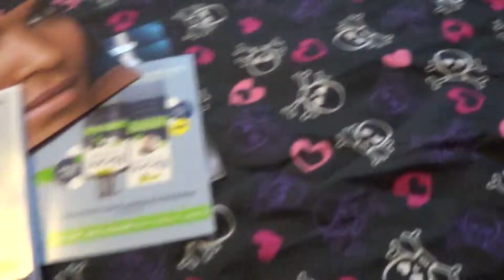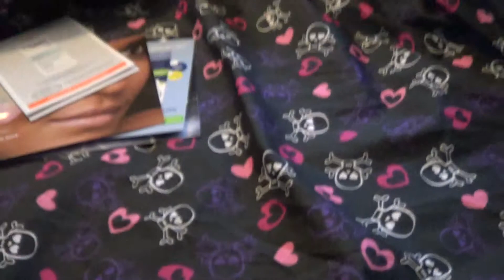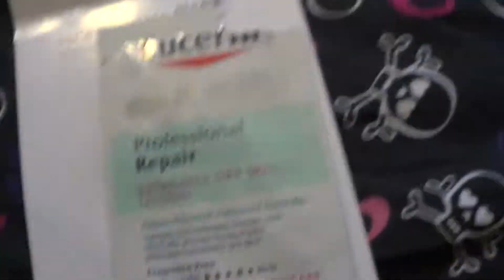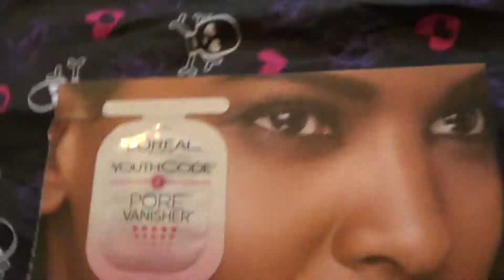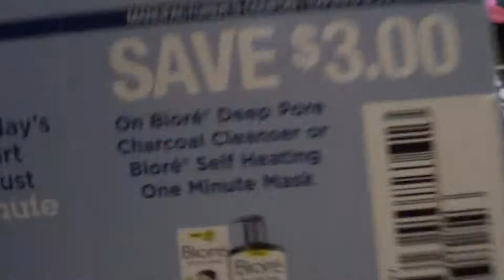HAPPY MARCH! Small Hauls - Allure - Samples - Crafty Stuff - Target